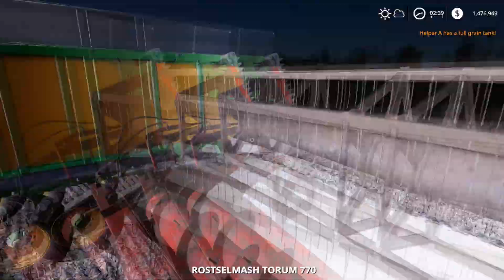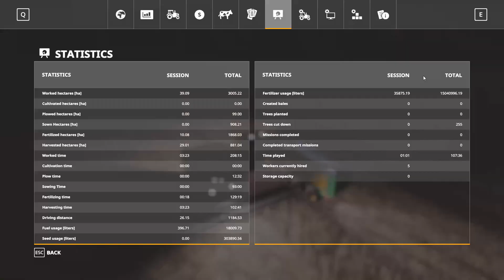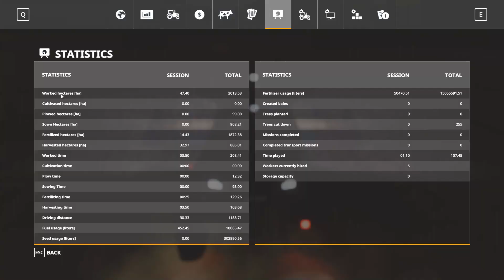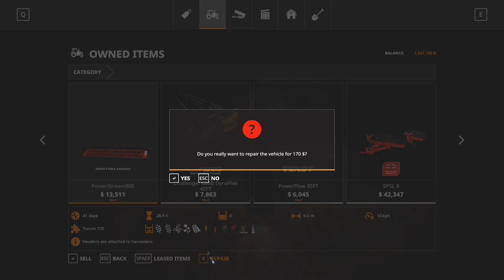Farming Simulator 19 - Deutsche Heimat - EP51+ Savegame (No commentary)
¦¦¦¦  The King Of G4mes! ¦¦¦¦
▬▬▬▬▬▬▬▬▬▬▬G4mes▬▬▬▬▬▬▬▬▬▬▬
▬▬▬▬▬▬▬▬▬▬▬G4mes▬▬▬▬▬▬▬▬▬▬▬